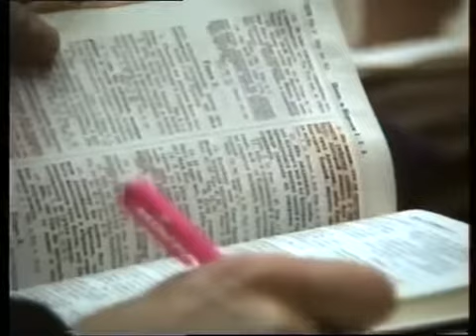Крещение в облако (Алексей Ледяев), 13.01.93.